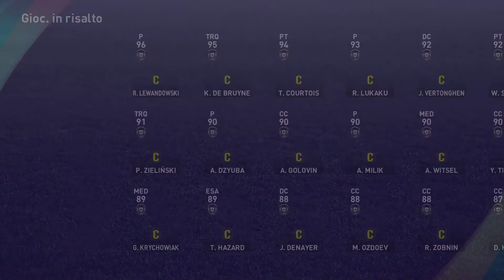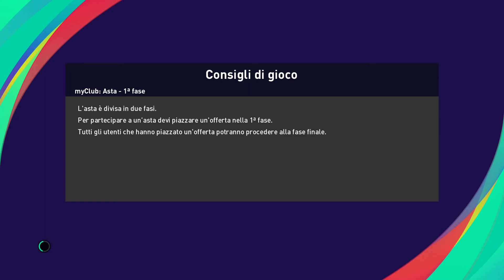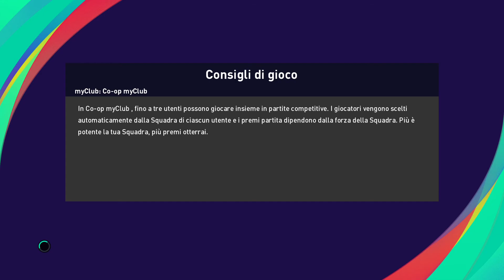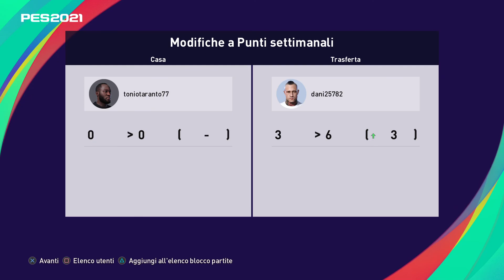eFootball PES 2021 Streak Challenge [konami letame]